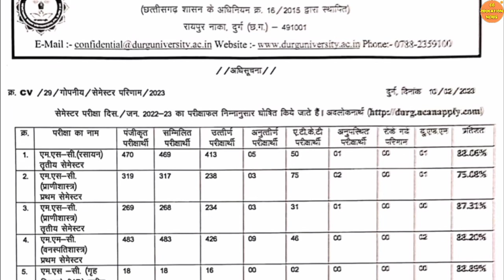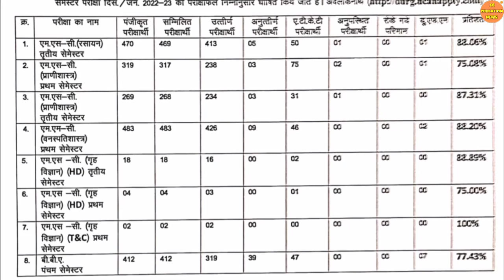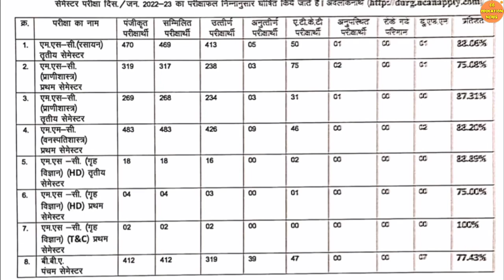11 February 2023 | DURG UNIVERSITY | DURG UNIVERSITY EXAM DATE 2023 | DURG UNIVERSITY ANNUAL EXAM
Queries solved :

1) Hemchand yadav University durg result 2022 |
2) DURG UNIVERSITY |
3) DURG UNIVERSITY ADMISSION FORM KAISE BHARE |
4) DURG UNIVERSITY ADMISSION LIST 2022 |
5) DURG UNIVERSITY ADMISSION 2022 |
6) DURG UNIVERSITY ADMISSION LAST DATE 2022 |
7) DURG UNIVERSITY ENROLLMENT FORM KAISE BHARE 2022-23 |
8) HEMCHAND YADAV UNIVERSITY DURG |
9) HEMCHAND YADAV UNIVERSITY DURG RESULT 2022 |
10) CG UNIVERSITY NEWS |
11) CG UNIVERSITY UPDATE |
12) DURG UNIVERSITY PHD |
13) Durg University  |
14) DURG UNIVERSITY KA ADMIT CARD KAISE NIKALE |
15) DURG UNIVERSITY BA RESULT |
16) PT RAVISHANKAR UNIVERSITY RAIPUR |
17) Durg University news today  |
18) CG UNIVERSITY EXAM NEWS |
19) CG UNIVERSITY |
20) CG COLLEGE EXAM NEWS TODAY |
21) DURG UNIVERSITY PHD NOTIFICATION |
22) DURG UNIVERSITY PHD NOTIFICATION 2022 |
23) DURG UNIVERSITY ONLINE EXAM |
24) DURG UNIVERSITY BA FINAL YEAR RESULT 2022 |
25) DURG UNIVERSITY KA EXAM FORM KAISE BAHRE 2021 |
26) DURG UNIVERSITY EXAM FORM 2022 |
27) DURG UNIVERSITY SEMESTER EXAM |
28) DURG UNIVERSITY PRIVATE EXAM FORM 2022 |
29) DURG UNIVERSITY SEMESTER EXAM ADMIT CARD 2022 |
30) DURG UNIVERSITY SEMESTER EXAM KAB HOGA |
31) DURG UNIVERSITY BA 3RD YEAR |
32) DURG UNIVERSITY MA RESULT  |
33) DURG UNIVERSITY ENROLMENT FORM 2022-23 |
34) DURG UNIVERSITY ENROLMENT NUMBER KAISE NIKALE